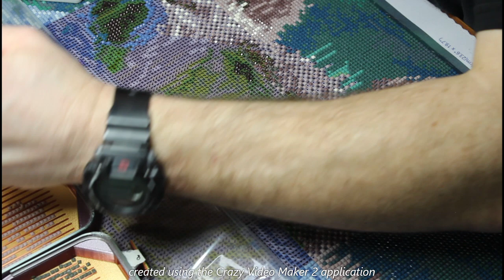Grizzly swims ep21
Hello all, this video we start back across the bottom of the  "Grizzly Swimming" diamond painting.

Scented Putty by Randa's Crafty Corner
To find her shop on Etsy
Just search Randa's Crafty Corner

Handmade wooden diamond painting pens by me Kyle.

I have also started a mobile gaming channel (original I know) seeing if the adds that sometimes are forced upon you while playing other games lie. So please if you could head over there and help support me there as well it is greatly apricated